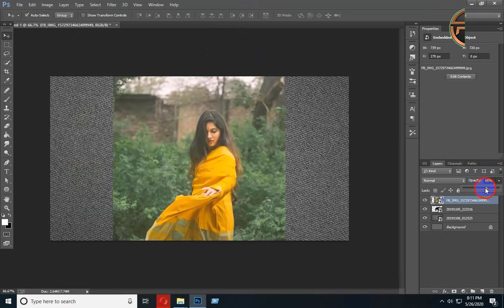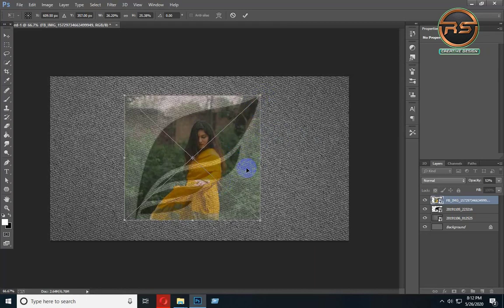Fit Image to Shape in Photoshop | Clipping Mask Tutorial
Welcome to another Photoshop tutorial. In this tutorial I am going to show you how to do clipping mask in photoshop. Photoshop clipping mask is very common option that we often use during making various designs.

In this Photoshop tutorial I show you how to make perfect metalic chrome text effect.
Create chrome text effect in Adobe Photoshop using this method with Layer Styles.Just a cool simple effect.
I dont think many people know this one. :D
How to create a quick checkerboard pattern in Photoshop CC 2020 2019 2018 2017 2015  - very easy way of creating a unique black and white check design for backgrounds, overlays etc. If you don't have new guide layout then you will have to use new guide instead and grids
Hi guys,  Welcome to our channel "rs creative design" this channel is all about photoshop graphics designing.In this video you will see how to create a chrome text effect in Adobe Photoshop. I hope you enjoy and I would love suggestions for future videos using Photoshop and Illustrator.

আমাদের কাজ আরো সহজে এবং দ্রুত করার জন্য এই  shortcut key গুলো জানা খুবই প্রয়োজন ।যারা ফটোসফে কাজ করার আগ্রহী তারা এই shortcut key দেখে নিতে পারেন ।।
এক নজরে দেখে নিন ফটোসফের সকল shortcut key:
Control + Alt + i (Command + Option + i ) = Change the image size,
Control + Alt + c (Command + Option + c ) = Change canvas size,
Control + + (Command + + ) = Zoom in,
Control + - (Command + - ) = Zoom out,
v = Move Tool,
w = Magic Wand,
m = Rectangular Marquee, a.k.a. the Select Tool,
l = Lasso,
i = Eyedropper,
c = Crop,
e = Eraser,
u = Rectangle,
t = Horizontal Type,
b = Brush,
y = History Brush,
j = Spot Healing Brush,
g = Gradient,
a = Path Selection,
h = Hand,
r = Rotate View,
p = Pen,
s = Clone Stampclone,
o = Dodge,
z = Zoom ,
d = Default Foreground and Background Colors,
x = Switch Foreground and Background Colors,
q = Edit in Quick Mask Mode,
x = Change Screen Mode,
or . = Select previous or next brush style,
30) Shift + , or . = Select first or last brush style used,
Caps Lock or Shift + Caps Lock (Caps Lock) = Display precise crosshair for brushes,
Shift + Alt + p (Shift + Option + p) = Toggle airbrush option,
Control (Command) = Toggle between Slice tool and Slice Selection tool,
Shift + drag = Draw square slice,
Alt + drag (Option + drag) = Draw from center outward,
Shift + alt + drag (Shift + option + drag) = Draw square slice from center outward,
Shift + Control + i (Shift + Command + i ) = Select the inverse of the selected objects,
Control + Alt + a (Command + Option + a) = Select all layers,
Control + Shift + E (Command + Shift + e) = Merge all layers,
Alt + . (Option + .) = Select top layer,
Alt + , (Option + ,) = Select bottom layer,
Alt + [ OR ] (Option + [ OR ]) = Select next layer down or up,
Control + [ OR ] (Command + [ OR ]) = Move target layer down or up,
Control + Shift + [ OR ] (Command + Shift + [ OR ]) = Move layer to the bottom or top,
Shift + Control + n (Shift + Command + n) = Create a new layer,
Control + g (Command + g) = Group selected layers,
Control + Shift + g (Command + Shift + g) = Ungroup selected layers,
Control + e (Command + e) = Merge and flatten selected layers,
Control + Shift + Alt + e (Command + Shift + Option + e) = Combine all layers into a new layer on top of the other layers. Note: This step gets you one, combined layer, with all elements of that layer in separate layers below -- which is different than a traditional merge-and-flatten layers command,
Control + Shift + s (Command + Shift + s) = Save your work as ,
Control + Shift + Alt + s (Command + Shift + Option + s) = Save for web and devices,